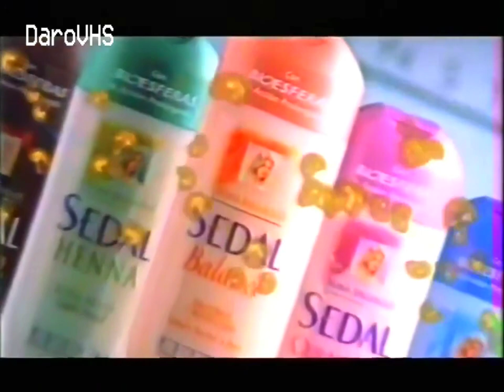Sedal Cremas Enjuages con Biosferas 40s - Argentina 1996